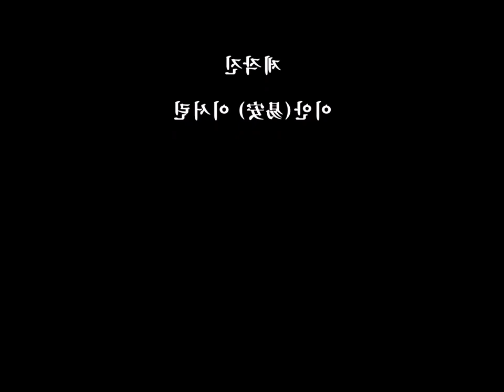도깨비불 긴급공지